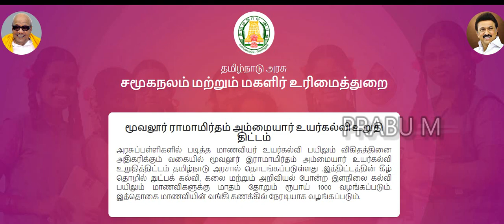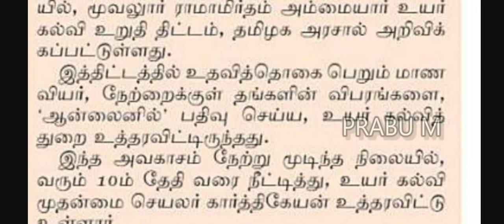மூவலூர் ராமாமிர்தம் அம்மையார் உயர்கல்வி உறுதி திட்டம் | விண்ணப்பிக்க அவகாசம் நீட்டிப்பு